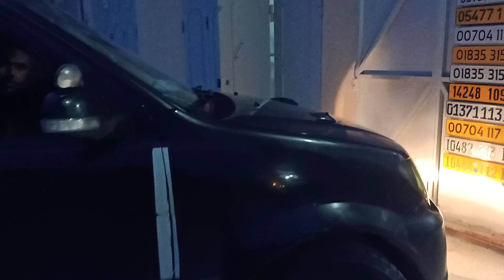٨ أبريل ٢٠٢١